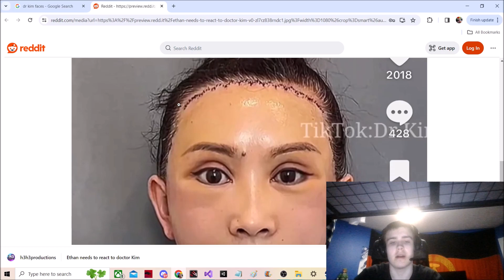Reacting to Dr. Kim Faces